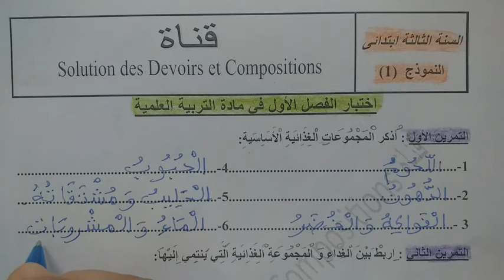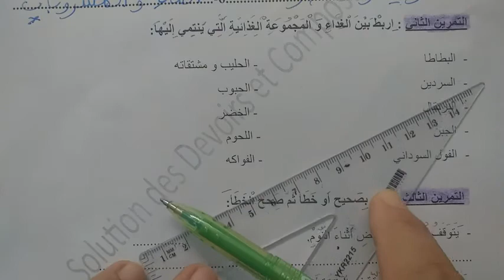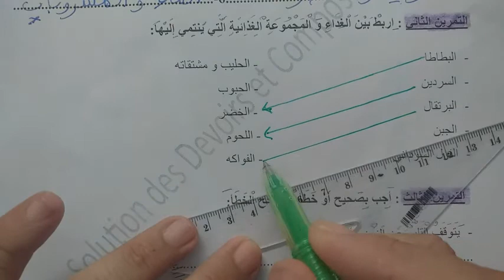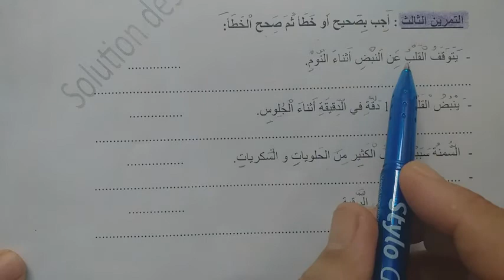اختبار الفصل الاول في مادة التربية العلمية الموضوع 02 لتلاميذ السنة الثالثة ابتدائي الجيل الثاني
السنة الثالثة ابتدائي الرياضيات,
السنة الثالثة ابتدائي محفوظات,
السنة الثالثة ابتدائي تاريخ وجغرافيا,
السنة الثالثة ابتدائي التربية الاسلامية,
السنة الثالثة ابتدائي التربية العلمية,
معلقات السنة الثالثة ابتدائي الجيل الثاني,
محفوظات السنة الثالثة ابتدائي البرتقال,
محفوظات السنة الثالثة ابتدائي النحت,
كتب السنة الثالثة ابتدائي 2019,
السنة الثالثة ابتدائي عربية,
عرس الجارة السنة الثالثة ابتدائي,
لغة عربية السنة الثالثة ابتدائي,
اغنية سندباد السنة الثالثة ابتدائي,
دروس السنة الثالثة ابتدائي الفصل الاول,
درس السنة الثالثة ابتدائي الفرنسية,
جدي بحار السنة الثالثة ابتدائي,
السنة الثالثة ابتدائي تونس,
تعليم السنة الثالثة ابتدائي,
السنه الثالثه ابتدائي الفصل الاول,
اناشيد السنة الثالثة ابتدائي الجيل الثاني,
ادوات السنة الثالثة ابتدائي 2019,